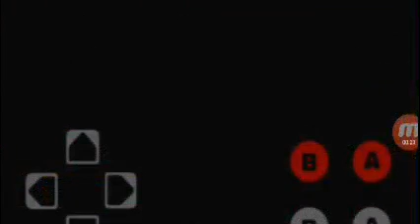Tiny Toon Adventures 6 nes glitch